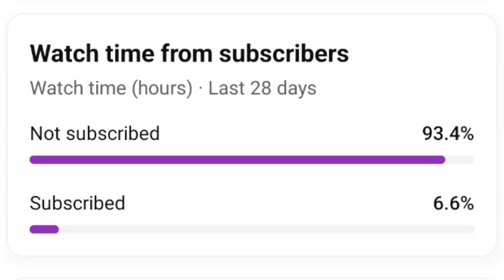Scout Aappreciate Lolazz👍 | React On Tx Announcement✅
Hello Everyone 🥀
Thanks For visit My chennel🔥❣️
 I hope you are Good✌!!  Enjoy Bgmi community Updates  & I updates These  video just to  Positivity In The indian Gaming 🤞🇮🇳

Note:- No Hate Any Coments 🙏

Keep playing and keep supporting 🔥☺🙏

• TOP SCRIMS
Nodwin Esports
Skyesports
Karfton Esports
Villagers Esports
Upthrust Esports
Ingnore tags:- 👇

soul vs godlike thumbnail
soul vs godlike who is better
team soul vs team godlike
soul vs personality
soul vs. spirit what is the difference
body vs soul vs spirit
soul vs godlike achievement
godlike vs soul
soul vs neo soul
soul news
soul news bgmi
team soul news
soul akshat news
soul bgis news
soul big news
soul bad news
bgm soul news
soul mortal bgmi news,
bgmi soul news,
bgis soul news,
the soul tops baby i got news,
soul city news,
soul esports news,
good news soul on fire,
good news for soul,
fox news kia soul,
soul goblin news,
soul city global news,
grim soul news,
soul hector news,
soul land news,
team soul latest news,
soul regaltos latest news,
soul mortal news,
soul neyo news,
soul new news
godlike news,
godlike news today,
godlike new song reaction,
godlike new state,
godlike new song,
godlike new state lineup,
godlike new state interview,
godlike new state controversy,
godlike new state team,
godlike new state lan entry,
bgmi godlike news,
team godlike news,
bgm godlike news,
bgis godlike news,
godlike esports news,
godlike latest news,
godlike esports latest news,
godlike new news,
news about godlike,
godlike bgmi news,
godlike bgis news,
pmgc scrims @godlike esports bgmi news,
godl new controversy,
godlike disband news,
new member of godlike,
godlike update,
godlike issue,
hh vs godlike,
godl new announcement,
jonathan left godlike,
godlike neyoo news,
old godlike,
why godlike not qualify,
godlike reply,
rnt godlike,
godlike esports new state,
godlike new rap song reaction,
godlike reflexer new state,
godlike new state live,
godlike team news,
end of godlike,
godl virus announcement,
what happened to godlike,
zgod controversy,
godlike latest,
godlike vs goblin,
godlike tsm controversy,
godlike channel,
8bit vs godlike
bgmi esports news,
bgmi esports news today,
bgmi esports tournament news,
bgmi esports watch party,
global esports scrims,
bgmi tier 1 scrims,
bgmi esports discord,
bgmi news gaming era,
fs esports,
bgmi esports future,
bgmi news esports,
jd global esports,
upcoming bgmi esports tournament,
league scrims,
og bgmi tournament,
og bgmi team,
ow esports,
og believe pubg,
upcoming bgmi tournament for underdogs,
upcoming bgmi tournament,
uc esports,
wwcd lan event,
xspark highlights,
global esports hacking allegations,
xspark highlights today,
tsm bgmi tournament,
bgmi gaming news 15k,
bgmi tournament for underdogs,
bgmi esports grand finals
2022 bgmi tournament
bgmi esports day 3
soul team wins pubg tournament
bgmi tournament champion
sg bgmi lineup
ge bgmi lineup
bgmi gaming news

bgmi esports channel
7 esports